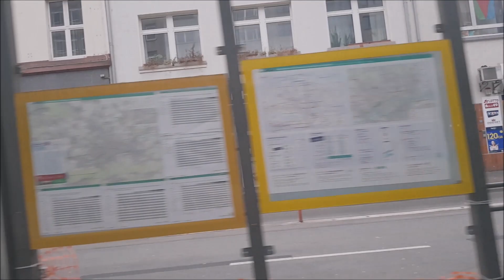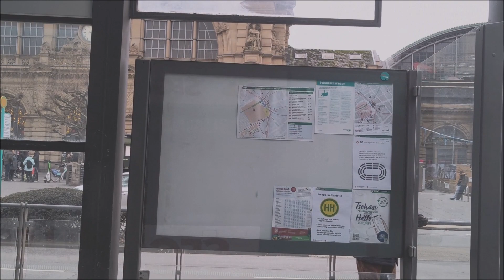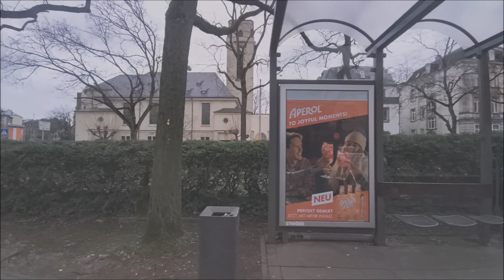Frankfurt Germany, tram line 16 - Deutschland, Straßenbahnlinie 16 - فرانكفورت ترام خط 16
The clip shows one of the attractive parts of the route of tram line number 16 in frankfurt am Main, germany from BockenheimerWarte to lokal bahnhof going by Frankfurt Main Train Station, hauptwache twache, and konstablerwache.

يُظهر المقطع أحد الأجزاء الجذابة لمسار خط الترام رقم 16 في مدينة فرانكفورت أم ماين، ألمانيا من بوكينهايمر فارتا إلى لوكال باهنهوف مروراً بمحطة قطار فرانكفورت الرئيسية و هاوبتفاخا و كونستابلرفاخا.

Der Clip zeigt einen der attraktiven Streckenabschnitte der Straßenbahnlinie 16 in Frankfurt am Main, Deutschland von der BockenheimerWarte zum lokalen Bahnhof, vorbei am Frankfurter Hauptbahnhof, der Hauptwache, der Konstablerwache.

Le clip montre l'une des parties attrayantes du tracé de la ligne de tramway numéro 16 à Francfort-sur-le-Main, en Allemagne, de BockenheimerWarte à lokal bahnhof en passant par la gare principale de Francfort, hauptwache twache et konstablerwache.

В ролике показан один из привлекательных участков маршрута трамвайной линии № 16.

El clip muestra una de las partes atractivas del recorrido de la línea #16 del tranvía en frankfurt am Main, alemania desde BockenheimerWarte hasta lokal bahnhof pasando por la estación principal de trenes de Frankfurt, hauptwache twache y konstablerwache.

O clipe mostra uma das partes atraentes da rota da linha de bonde número 16 em frankfurt am Main, germany de BockenheimerWarte a lokal bahnhof passando pela estação ferroviária principal de Frankfurt, hauptwache twache e konstablerwache.

La clip mostra una delle parti attraenti del percorso della linea del tram numero 16 a francoforte sul Meno, in germania, da BockenheimerWarte a lokal bahnhof passando per la stazione ferroviaria principale di Francoforte, hauptwache twache e konstablerwache.